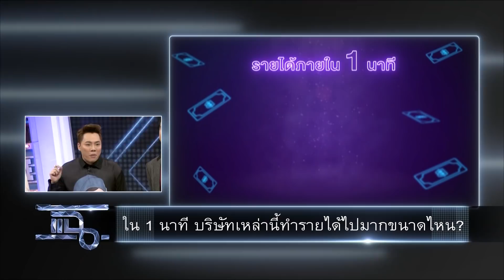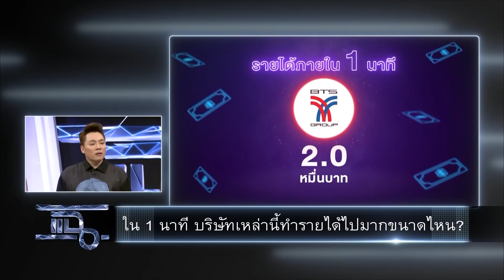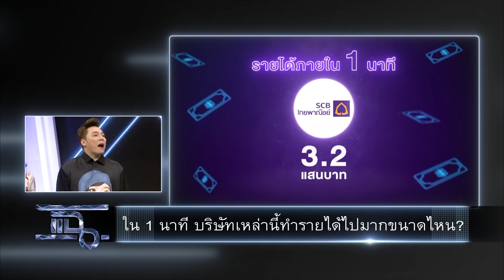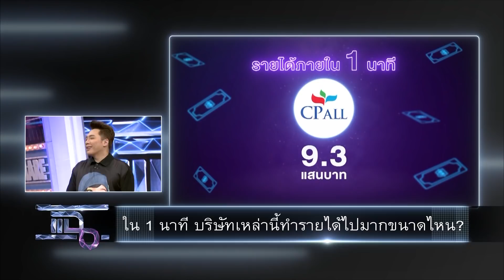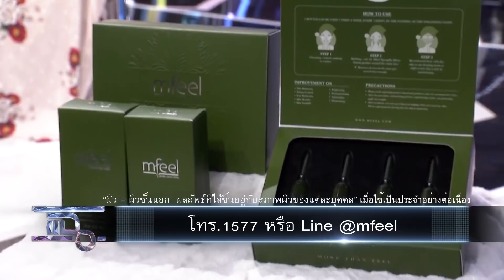แฉ - เกือบปีคดีไม่คืบหน้า ครอบครัวน้องเมย! เดินหน้าเรียกร้องความยุติธรรม 11 ก.ย. 61